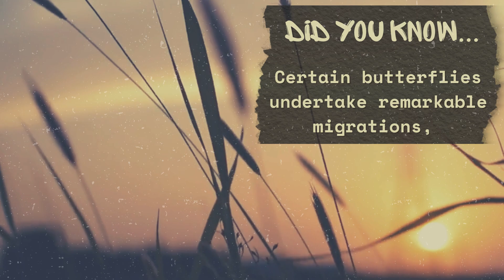Amazing! This Butterfly Travels Thousands Of Miles | Whawaitstical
In this episode, we delve into the captivating world of butterflies, with a special focus on a unique species - the Vanessa Cardui . This isn't just any butterfly, it's a Painted Lady, known for its incredible migration journey that sets it apart from the rest. ✨🦋

Welcome once again to WhaWaitStical, your go-to source for unraveling the mysteries and quirks that add an extra dash of fascination to life! 🤩

Join us as we explore the wildlife wonders of this extraordinary creature. From its unique firebending-like maneuvers to evade predators, to its beautiful, intricate patterns that set it apart from other butterflies.

We'll follow the Painted Lady's journey, traveling thousands of miles, crossing various landscapes, and facing countless challenges along the way. It's a story of resilience, survival, and the sheer power of nature.

So, if you're a fan of wildlife, butterflies, or just love learning about the amazing creatures that share our planet, this video is for you. 🌐

           🔍 Stay curious! Stay fascinated! 🤩